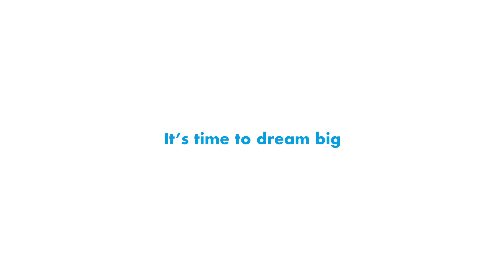Knauf Insulation - It's time to dream big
As life continues to change, it’s time to dream big.
Let's care to challenge our imagination together and create better buildings.